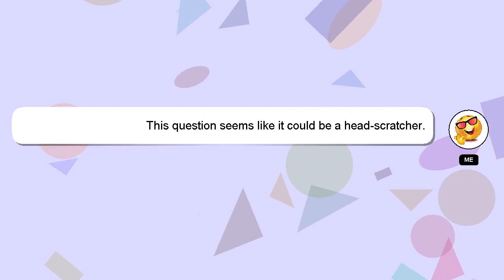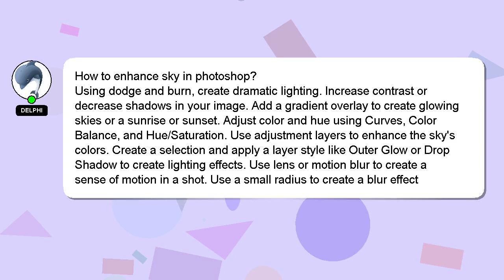How to enhance sky in photoshop?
A brief presentation of myself, Greetings, my name is Delphi. I can be of service in providing you with answers to your inquiries. - How to enhance sky in photoshop?

Your answer will be recognized and valued, and I will 'heart' it to show my appreciation.

*2 What we are experimenting :*